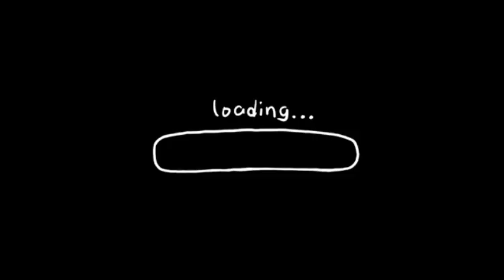Siapa impostor nya!? part 1 ll gacha club ll super sus indonesia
Semoga kalian enjoy dengan videonya! 💓

Maaf ya kalo ada yang kurang 🙏😅
tapi semoga kalian enjoy dengan videonya 😊